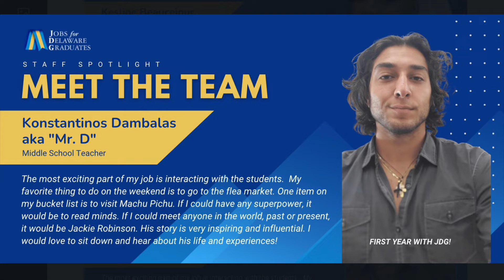Staff Spotlight! Shining a light on Konstantinos Dambalas.